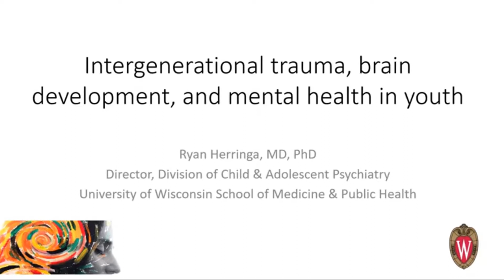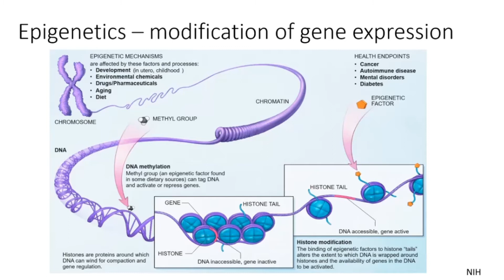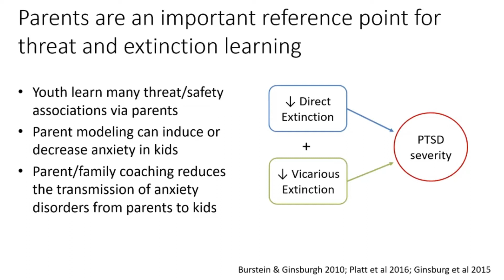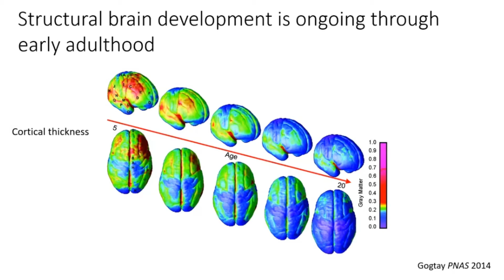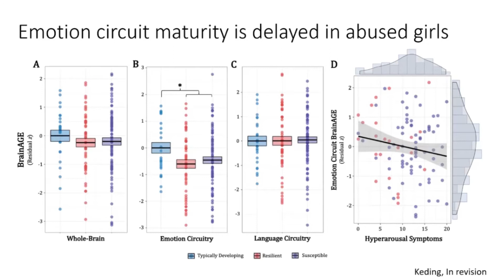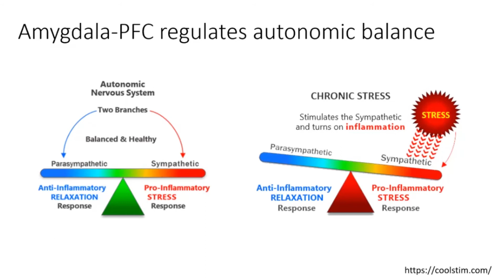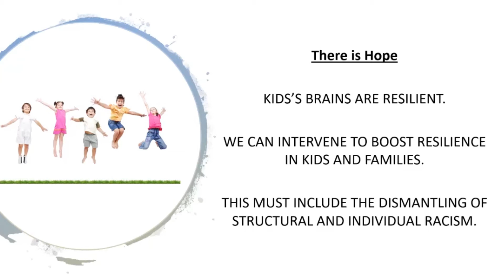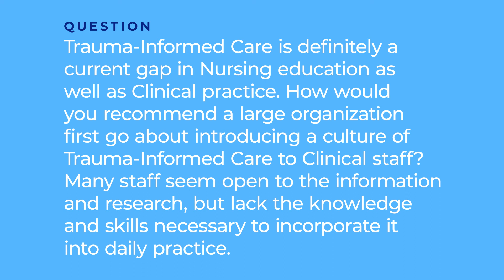April Learning Series 2: Dr. Ryan Herringa - The Rainbow Project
Dr. Ryan Herringa's Presentation "Intergenerational Trauma, Brain Development, and Mental Health in Youth" at the Rainbow Project's April Learning Series on Child Abuse Prevention.

Dr. Ryan Herringa (M.D., Ph.D.) is the Director of the Division of Child & Adolescent Psychiatry and Professor in the Department of Psychiatry at the University of Wisconsin School of Medicine and Public Health; a pediatric psychiatrist and neuroscientist working with neural substrates of childhood traumatic stress and PTSD; and he directs the “Building Resilience after Adversity in Youth,” or BRAVE, Research Center, which seeks to map neurodevelopmental trajectories following childhood trauma. He presented virtually on Wednesday, April 21, 2021 with the Rainbow Project during our recognition of the month of April, which is National Child Abuse Prevention Month.

During Ryan's presentation, he spoke about Dr. Joy DeGruy and her book "Post Traumatic Slave Syndrome." You can learn more about her fascinating work from this PBS interview